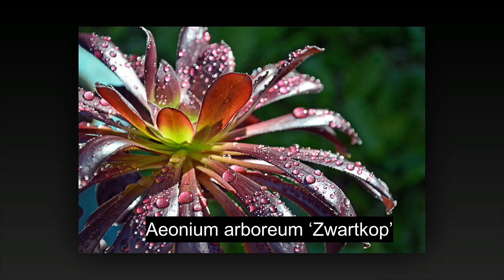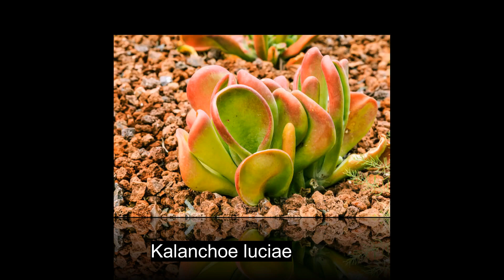Suculentas Raras y Exóticas: Variedades Inusuales que Deberías Conocer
Descubre el fascinante mundo de las suculentas raras y exóticas con nuestro video dedicado a algunas de las variedades más inusuales y cautivadoras. Desde colores vibrantes hasta formas únicas, estas suculentas no solo embellecerán tu jardín sino que también serán el centro de atención en cualquier colección.

**Aeonium arboreum ‘Zwartkop’**: Con su llamativo follaje oscuro casi negro, esta suculenta se destaca en cualquier entorno.

**Agave victoriae-reginae**: Conocida por sus hojas compactas y geométricas, esta agave es un verdadero espectáculo visual.

**Aloe polyphylla**: Famosa por su disposición de hojas en espiral, esta aloe es una maravilla de la naturaleza que no puedes dejar de admirar.

**Crassula ovata ‘Gollum’**: Con hojas que recuerdan a los dedos de la criatura de Tolkien, esta suculenta aporta un toque de fantasía a tu jardín.

**Echeveria ‘Black Rose’**: Con sus hojas de un profundo tono púrpura, esta echeveria es perfecta para añadir un toque de elegancia y misterio.

**Echeveria ‘Lola’**: Con su delicado color pastel y forma de roseta, esta suculenta es ideal para arreglos y composiciones elegantes.

**Haworthia cooperi var. truncata**: Con hojas translúcidas que parecen estar hechas de vidrio, esta suculenta es una joya para los coleccionistas.

**Kalanchoe ‘Mother of Thousands’**: Famosa por su capacidad para producir pequeñas plántulas en los bordes de sus hojas, esta planta es tan prolífica como fascinante.

**Kalanchoe luciae**: Con sus grandes hojas planas y rojas, esta kalanchoe añade un toque de dramatismo a cualquier espacio.

**Rhipsalis cereuscula**: Con su estructura colgante y apariencia etérea, esta suculenta es perfecta para macetas colgantes.

**Sempervivum arachnoideum**: Con una apariencia que recuerda a una telaraña, esta suculenta es tanto intrigante como hermosa.

**Senecio rowleyanus**: Conocida como la "cadena de perlas", esta suculenta colgante es una adición encantadora para cualquier colección.

Sumérgete en el mundo de estas suculentas únicas y aprende cómo cuidarlas y cultivarlas para que luzcan en todo su esplendor. ¡No te pierdas este recorrido por las suculentas más sorprendentes que existen!

0:00 Introducción
0:17 Aeonium arboreum ‘Zwartkop’
0:25 Agave victoriae-reginae
0:33 Aloe polyphylla
0:40 Crassula ovata ‘Gollum’
0:48 Echeveria ‘Black Rose’
0:58 Echeveria ‘Lola’
1:06 Haworthia cooperi var. truncata
1:15 Kalanchoe ‘Mother of Thousands’
1:25 Kalanchoe luciae
1:34 Rhipsalis cereuscula
1:40 Sempervivum arachnoideum
1:48 Senecio rowleyanus
1:55 Conclusión y cuidados generales